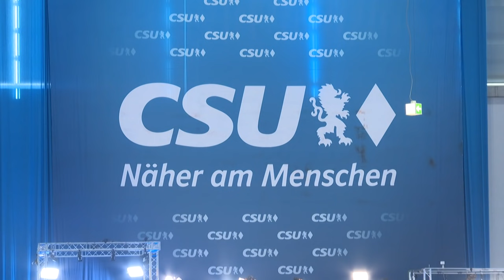Söder schwört CSU auf Unions-Kanzlerkandidat Laschet ein | AFP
Nach Schuldzuweisungen wegen schlechter Umfragewerte hat CSU-Chef Markus Söder seine Partei im Wahlkampfendspurt auf Unions-Kanzlerkandidat Armin Laschet (CDU) eingeschworen. Die CSU stehe "zu hundert Prozent" hinter Laschet, sagte Söder auf dem CSU-Parteitag in Nürnberg.